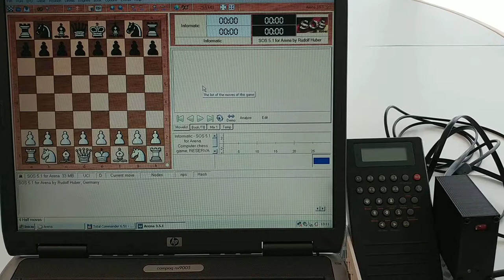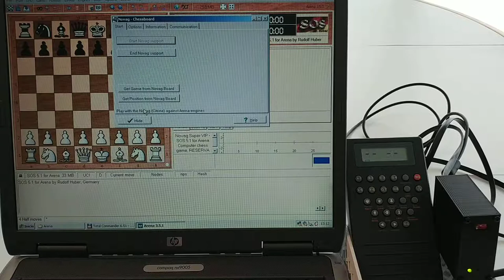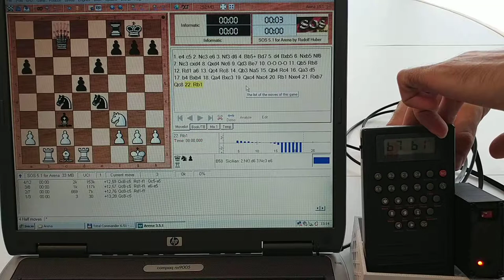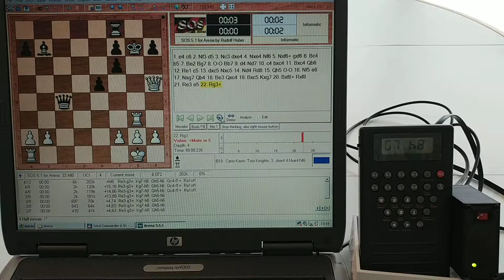Novag-Arena Interface: Testing 2 of 2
This interface is a Novag Citrine "emulator", and it allows you to connect any Novag chess computer to Arena Chess GUI, taking advantage of the Novag driver (for Citrine) that Arena has built-in.